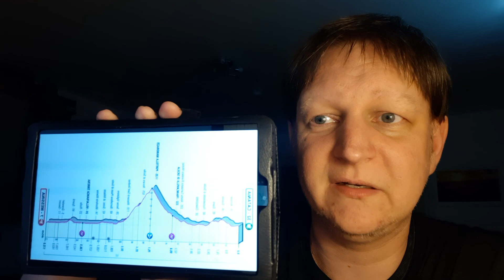Champions League-Verform - The Frühsport für Mi, 11.05.22